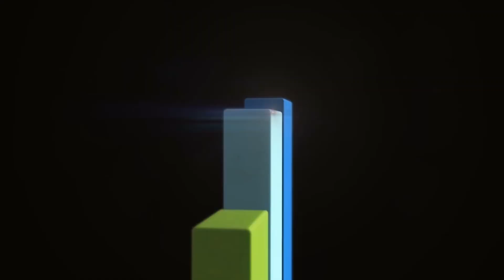г. Лобня, р-н "Венеция". Народный Махор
По просьбе зрителей нашего шоу мы вновь встретились с Галиной Пахомовой. В следующем выпуске будет песня)